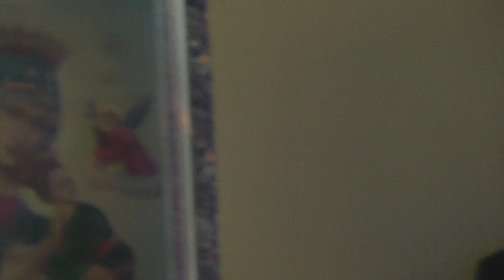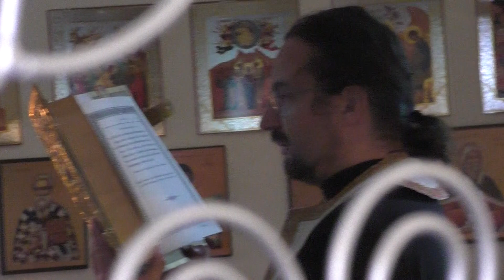Pravos.chrám sv. apošt. Petra&Pavla Nižná Polianka Jitřní, Božská lit. Sviatok svätých Petra a Pavla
časť 1 Otec duchovný Mgr. Peter Savčák, PhD & o. Daniel Omaska
Ⓒ 2020 Sotirios Skoufis
Produced Sotirios Skoufis
12/07/2020